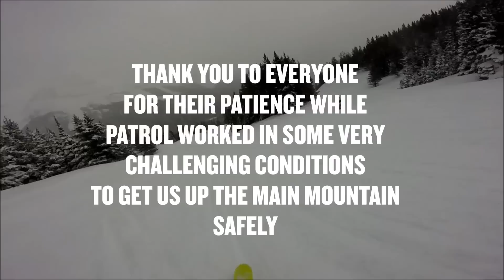Castle Mountain Resort - Pukefest 2017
100+ cm of snow over 3 days.  Conditions are beyond EPIC